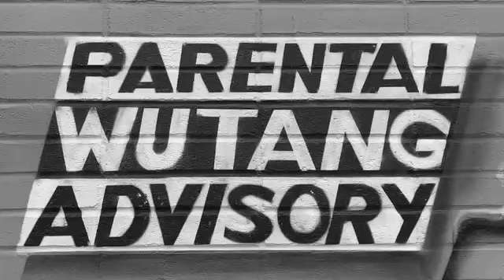2nd Generation Wu 7.O.D.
Check em out. These dudes arw NICE!